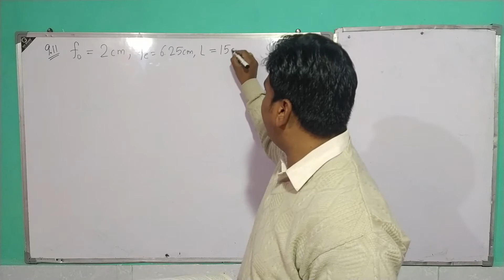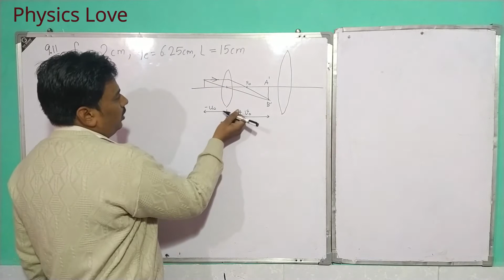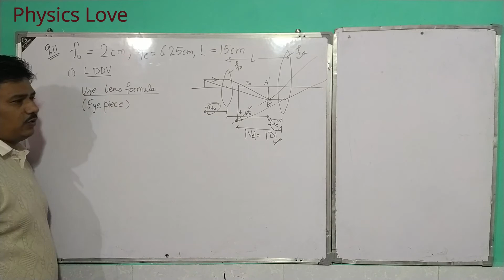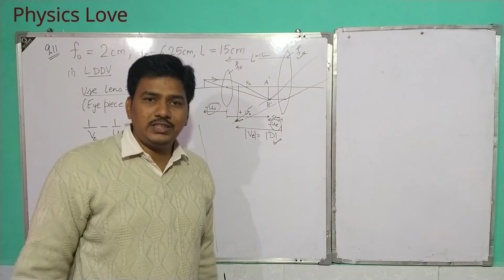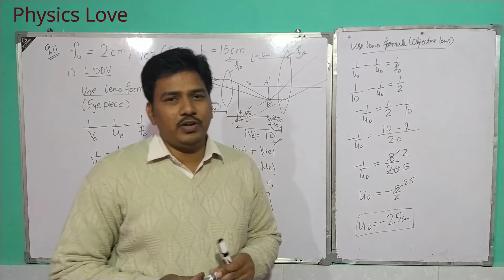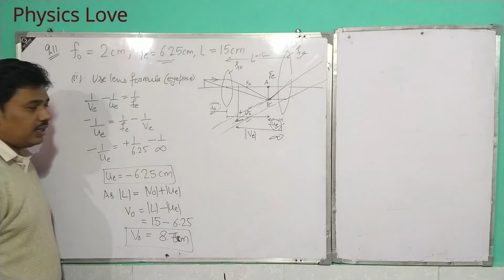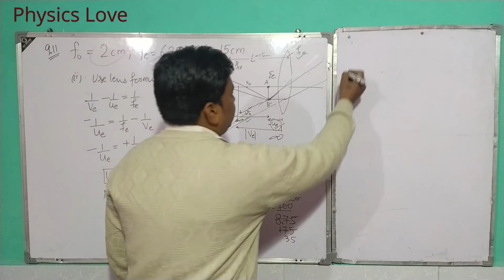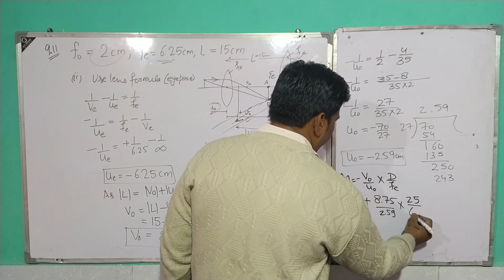NCERT Exercise Question number 9.11 Class 12 Physics | Chapter 9 Ray Optics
9.11 A compound microscope consists of an objective lens of focal length 2.0cm and an eyepiece of focal length 6.25cm separated by a distance of 15cm. How far from the objective should an object be placed in order to obtain the final image at (a) the least distance of distinct vision (25cm), and (b) at infinity? What is the magnifying power of the microscope in each case?